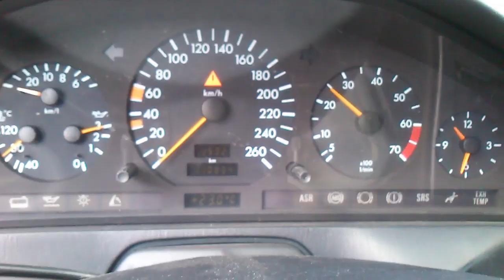Mercedes SL500 R129 AMG Exhaust sound